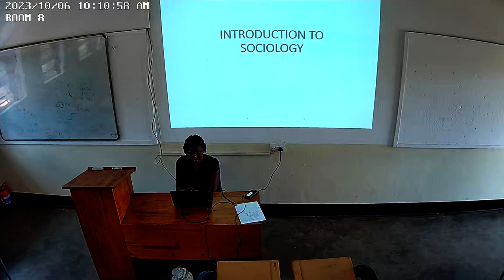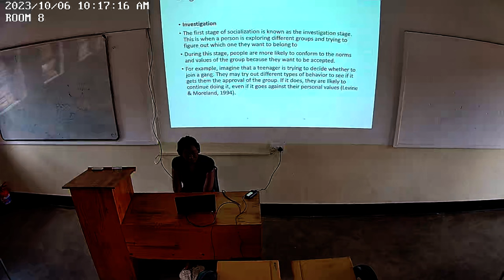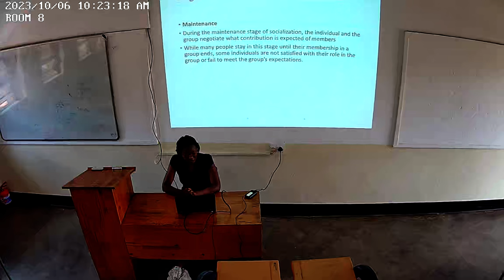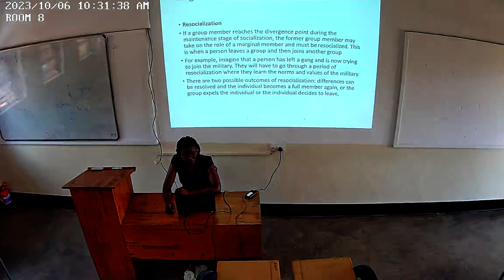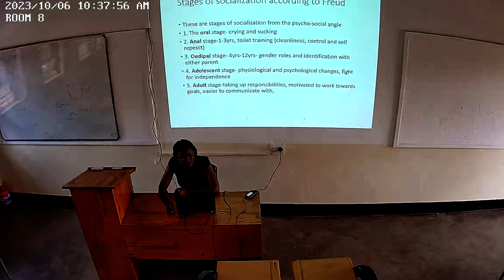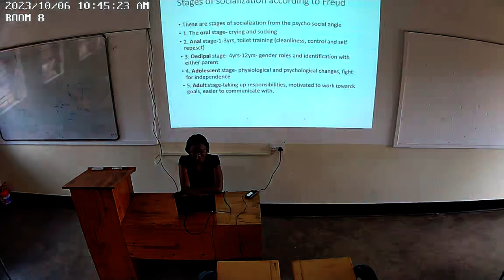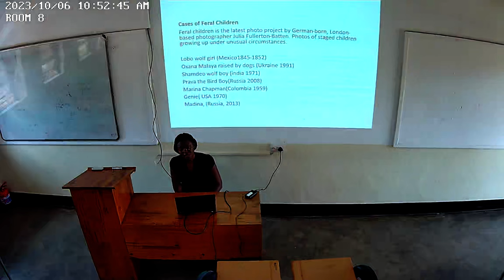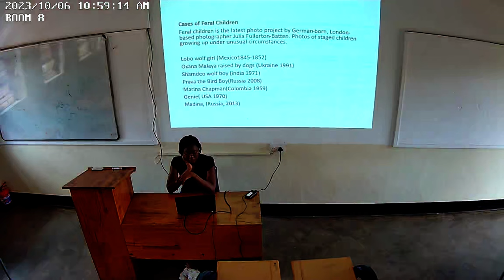Introduction to sociology 6th Oct Class 1